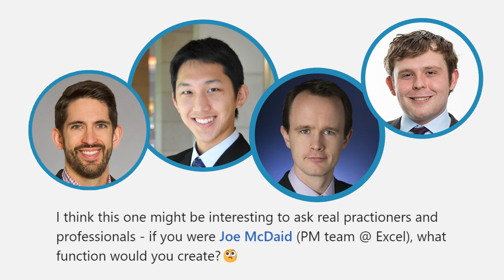WHAT IS EXCEL MISSING? let's talk Excel - Episode 1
📢 We're launching the "let's talk Excel" series! Episode 1 is here!

What function would you create in Excel?
We asked some of the best Excel modelers out there - David Brown, Andrew Ngai, Michael Jarman and Diarmuid Early.

Is Lambda enough? For some...

Some additional ideas like weighted average function, converting data between long and wide format, creating consistent charts, and some more help in multi-side modeling came up.